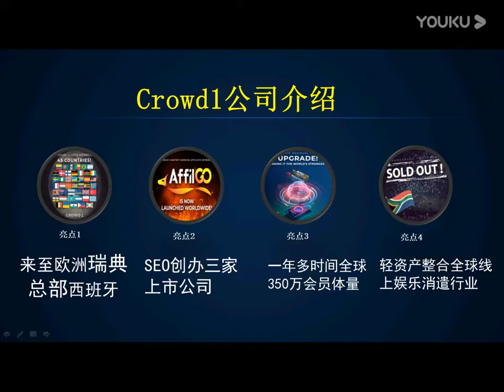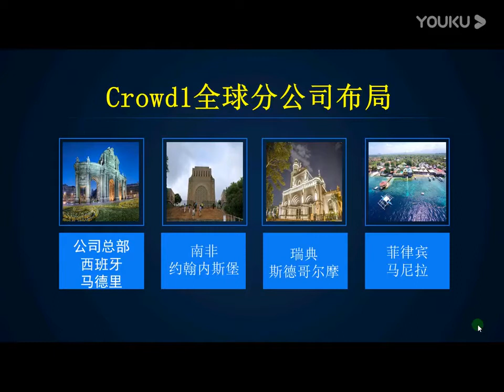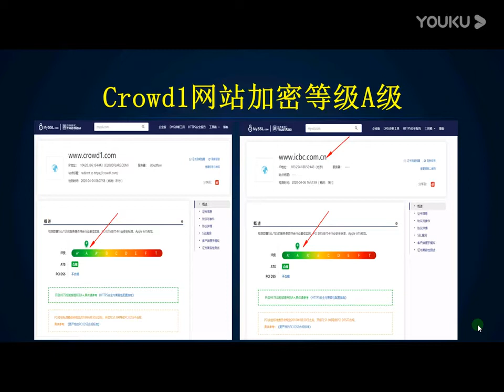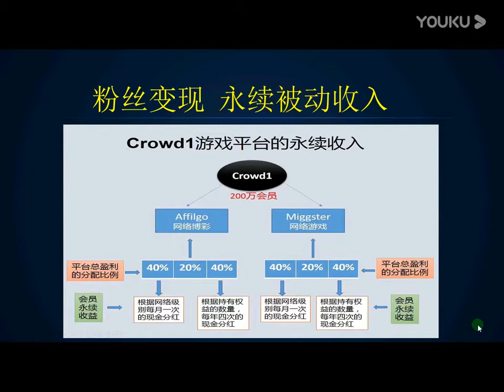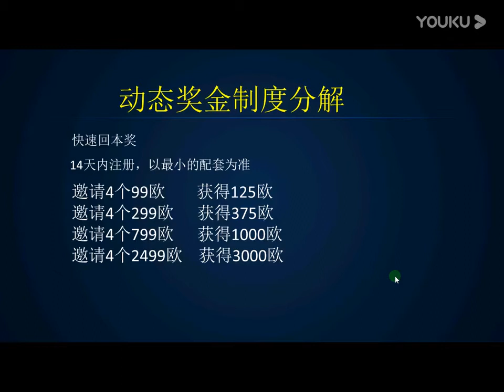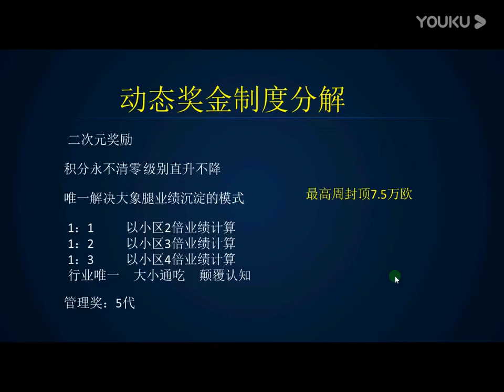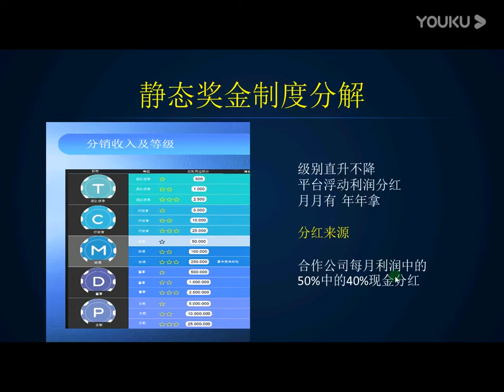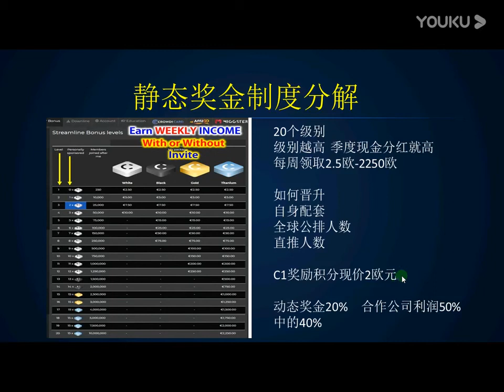Crowd 1 (Chinese) Elaine @ 91715185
Pls call / WhatsApp to 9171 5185 Elaine Tay for more details soon. Thanks